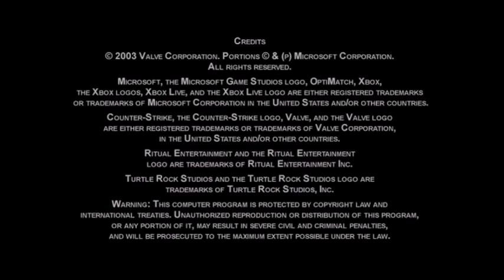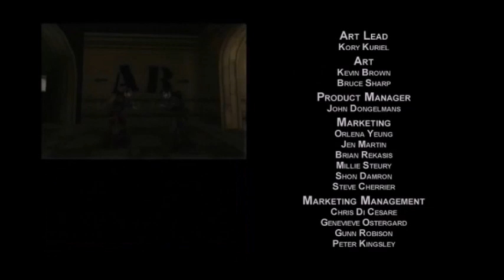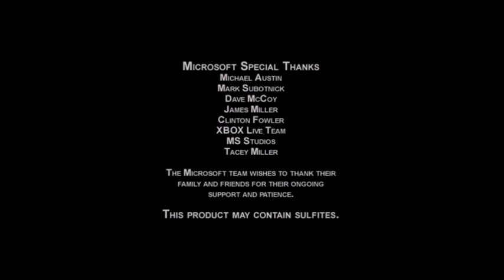Counter Strike (Xbox) Credits *FUNNY* [Falco]